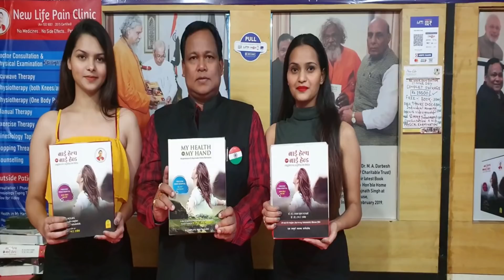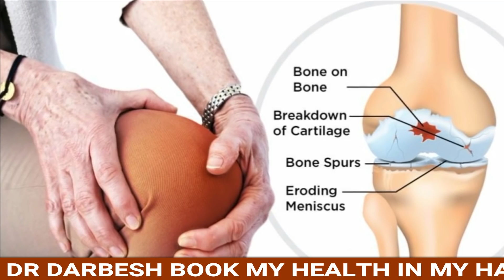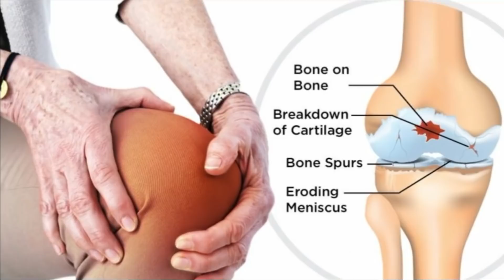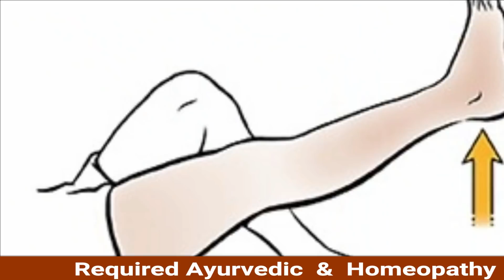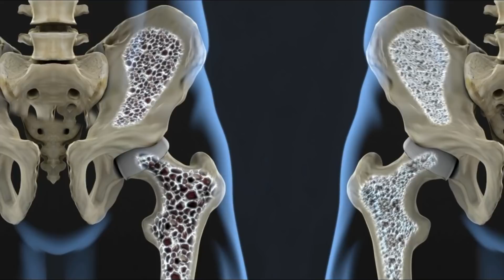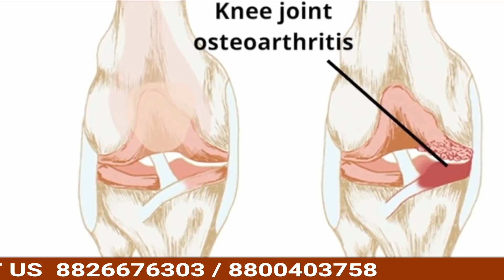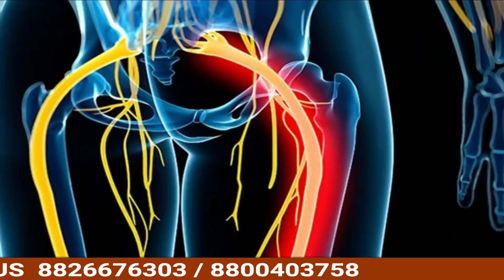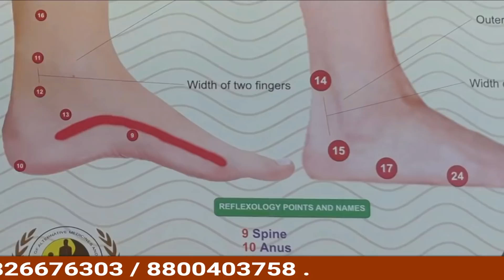अगर आप टेढ़े चलते हो तो सीधे चलने लगोगे / घुटने का हर समस्या होगा ठीक नहीं करना पड़ेगा सर्जरी